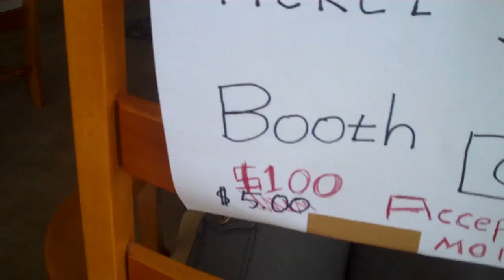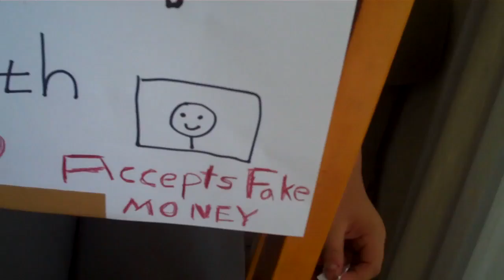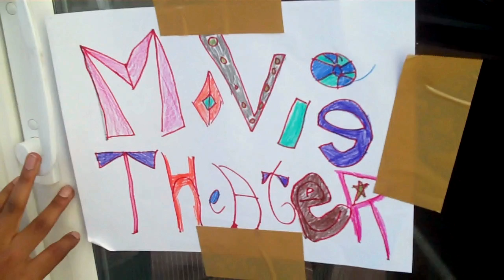Go to The Movies Chandlerandkrishna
Chandler and krishna crash their car near the movie theater and watch a movie. FIRST episode of season 2!!!

I liked the part where i take the security guy (Pepper) and we get away!! I wish i didn't crash my car! it was a

Ferrari! :O
                                 -Kr!$HnA R.